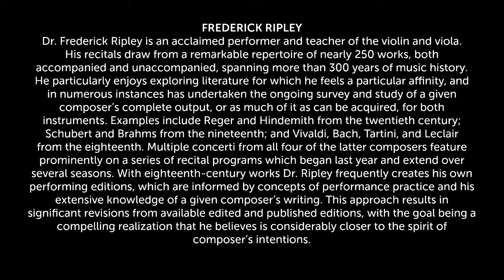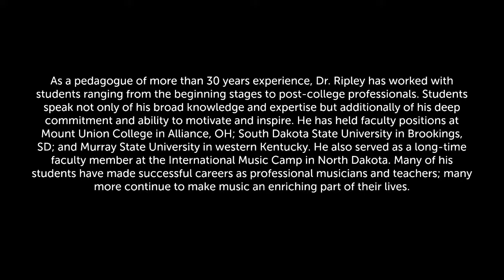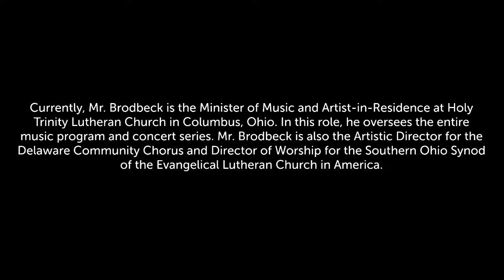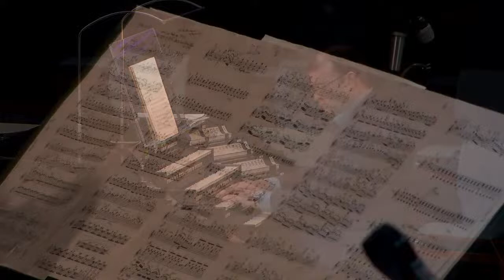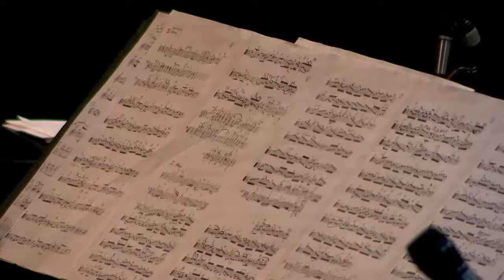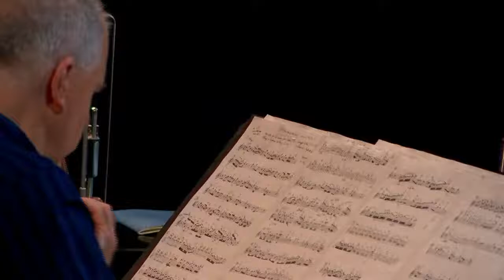Fridays at First; Frederick Ripley and Joshua Broadbeck